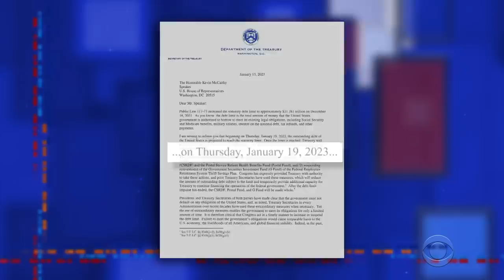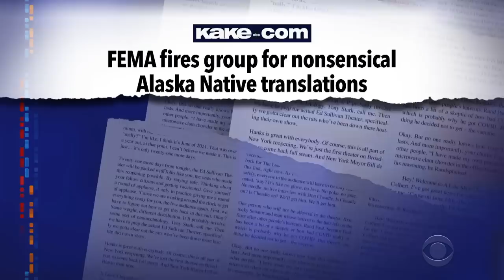Santos Grifted A Vet And His Sick Dog | MTG Gets Homeland Security Committee Seat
Stephen looks into the latest horrible accusations about Rep. George Santos, and Rep. Marjorie Taylor Greene snagged a key committee assignment in the House.